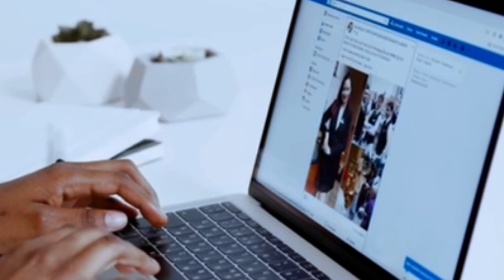6 Rules To Get Girls | attract women | alpha male | How to flirt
6 Rules To Get Girls | attract women | alpha male | How to flirt

attract women
attract women
alpha male
how to attract anyone
how to flirt with girls
how to get a grilfriend
how to get girls to like you
get a girl to like you
get a girl to be attracted to you
make women chase you